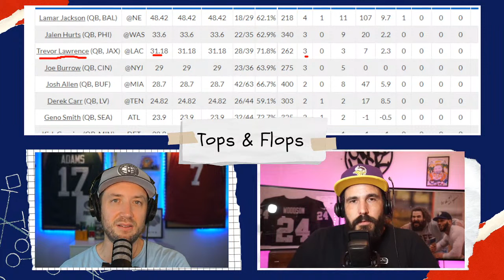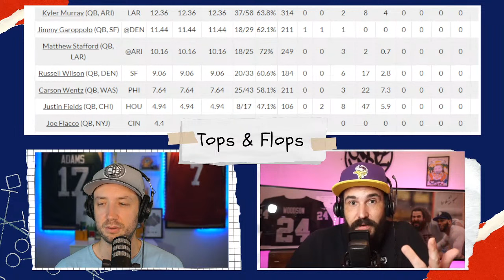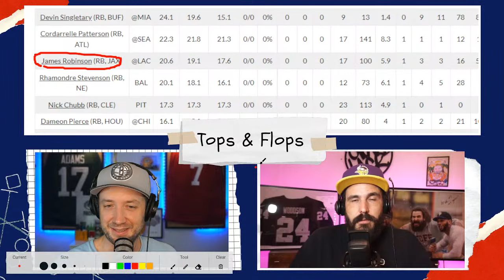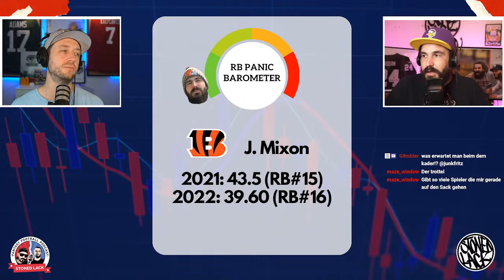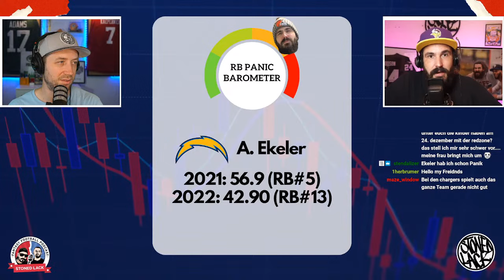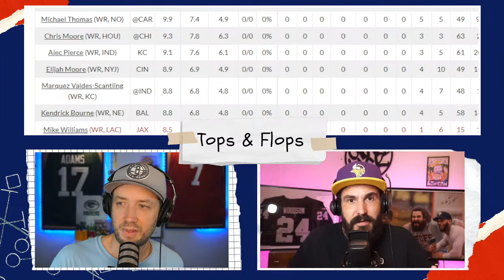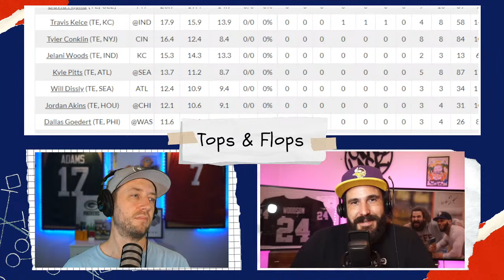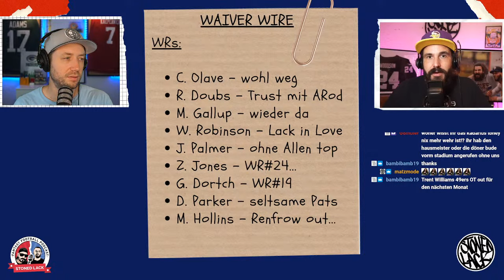Was ist los mit den Fantasy Football Running Backs? (deutsch) Podcast 333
Was für eine Woche in der NFL!? Und im Fantasy Football wars natürlich wie immer, Höhen und Tiefen... aber was is mit den RBs los? Wir schauen drauf!

🔴 Folge dem Stoned Lack Fantasy Football Podcast und werde zum Gewinner deiner Fantasy Liga

All jene, die im Draft Taylor, Henry und Harris bekommen haben, machen sich derzeit wie viele andere Fantasy Football Fans Sorgen, denn die Superstar RBs im Fantasy Football punkten einfach nicht. Zumindest nicht genug. Aber ist es denn schon Zeit Panik zu schieben und die RBs für bessere WRs zu traden? Haben wir gar einen Fehler gemacht, so viele RBs früh zu draften? Wir reden darüber, schauen ins Panik Barometer, schauen uns die Tops und Flops von Fantasy Football Woche 3 an und haben natürlich die wichtigsten Waiver Wire Ads! Schaut ein!

⏲️ Das erwartet dich in dieser Folge unseres Fantasy Football Podcast:
00:40 Intro
01:10 Stonie war beim Finale der European League of Football
12:25 Der unlustige Wochenrückblick... we hate the Colts Stadium!
22:50 Tops und Flops der Woche...Wo bist du Justin Jefferson?
42:45 Was ist los mit den Fantasy Football Running Backs?
01:14:00 Waiver Wire!

🟣 UNSER DISCORD IST ENDLICH ONLINE! Wir verwalten unsere Ligen dieses Jahr über Discord. Dynastie und Re-Draft, hier hat die Stoned Lack Army ein zu Hause. Außerdem gibts hier noch weitere Gespräche über Füchse und Ostern! Hier gehts lang

👕 Als geheimer Lifestyle Podcast darf natürlich geeignetes Stoned Lack Fantasy Football Merchandise nicht fehlen

Stoned Lack Social Media